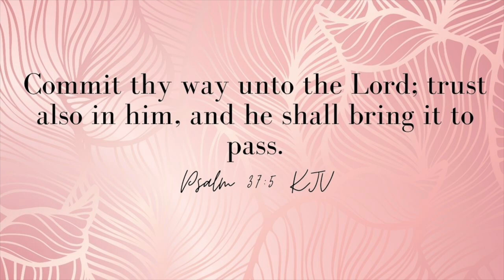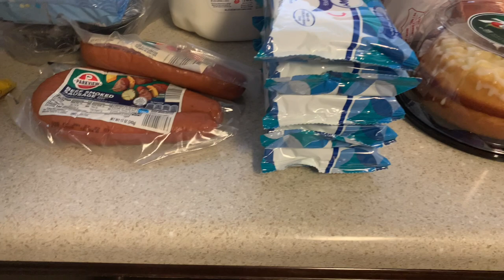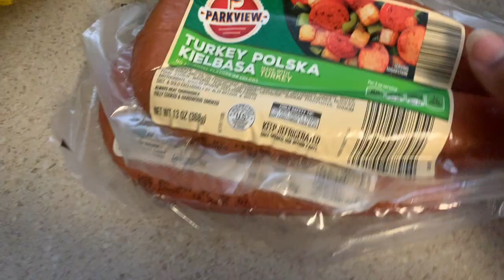MISSING SOME ITEMS! ALDI GROCERY HAUL PICK UP ORDER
📷 OTHER CHANNEL 📷

👩🏽‍💻Equipment that I use:

👩🏽‍💻 Canon Powershot G7X MarkII

👩🏽‍💻Manfrotto MKCOMPACTLT-BK Compact Tripod (Black):